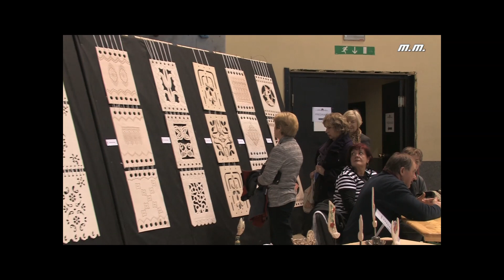Festival vezenja -Velenje (HD)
Mednarodna razstava slovenskih in evropskih mojstric in mojstrov,vezenja. (posnel in obdelal:Milan Marič) Mojstrovine domačih obrti in rokodelstva so vsekakor izmed žlahtnih prepoznavnih znamenj človekove ustvarjalnosti in odsev kulturne podobe ljudi-včeraj in še vedno tudi danes,so del izraza in tradicije,bogate kulturne dediščine so     vredne spoštovanja sedanjih in bodočih rodov.